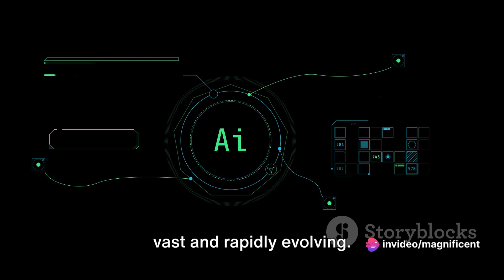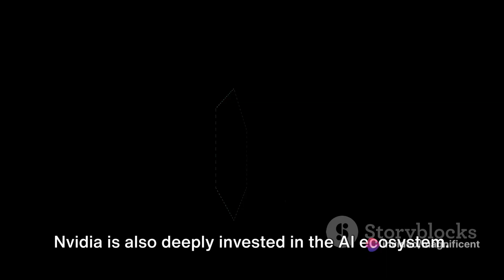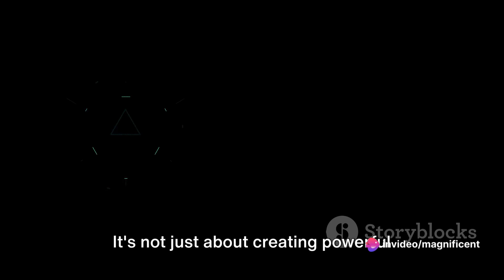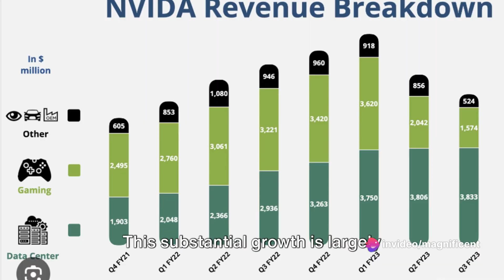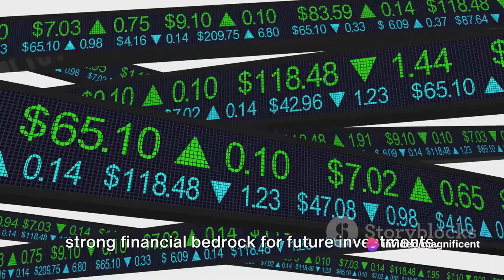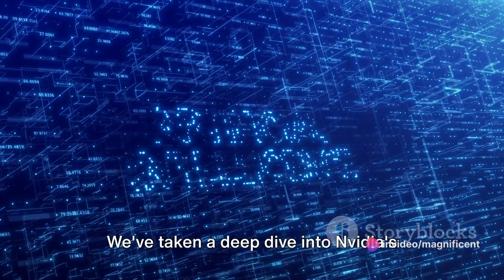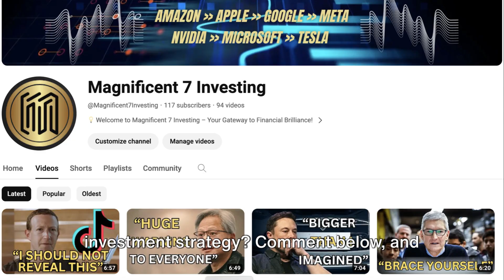WHY NVIDIA's AI Investments Is A Strategy for Sustained Leadership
In this video, we delve deep into Nvidia's strategic investments in AI startups and their significant impact on maintaining a leading position in the tech industry. Discover how these investments propel innovation and drive success for Nvidia. Join us for an insightful discussion on the key strategies that have solidified Nvidia's position in the ever-evolving tech landscape.

🔍 Don't miss out on understanding the crucial role of AI startups in shaping Nvidia's future!